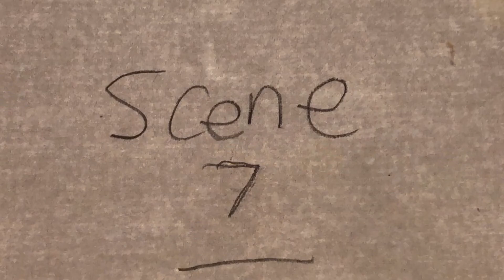Hudsonverse - Trouble At The Party (Ep 1) - Doll Stop Motion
In the first episode of Hudsonverse Frederick's School of magic prepares for their annual Halloween party during a troubling time for Ocean.

Hudsonverse Themes -